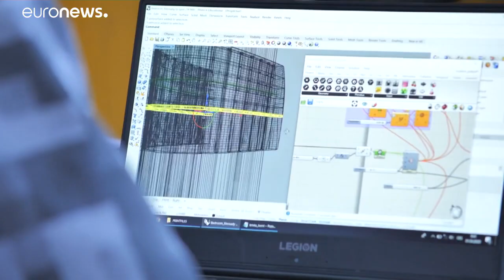شاهد: أول منزل من نوعه في التشيك يُبنى بتقنية الطباعة ثلاثية الأبعاد